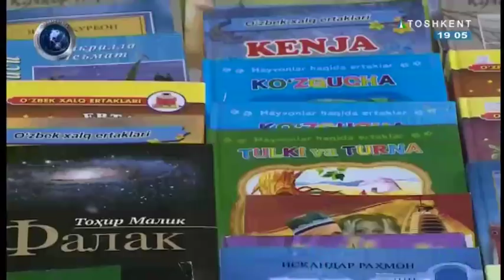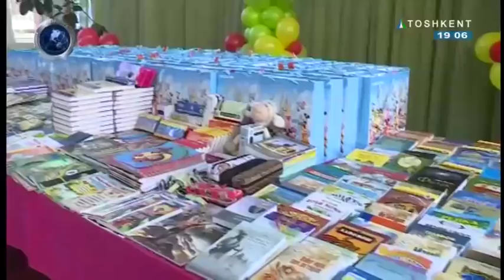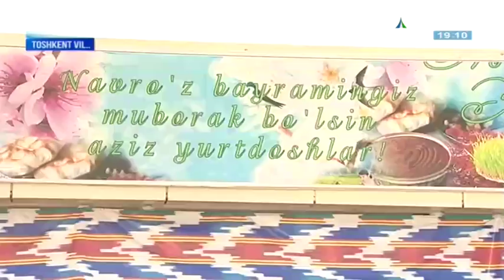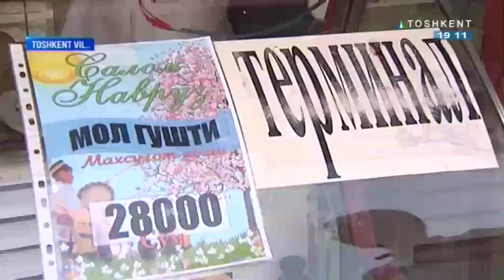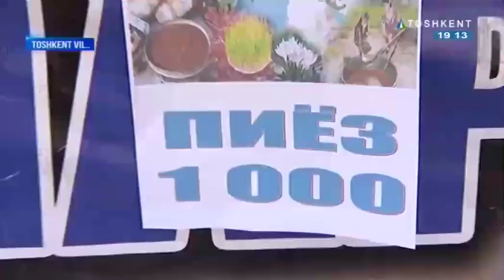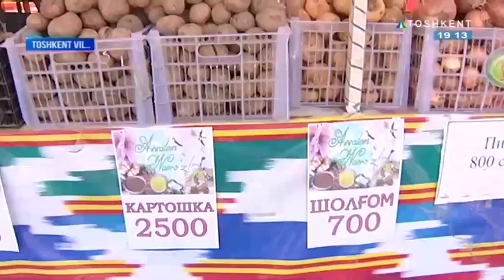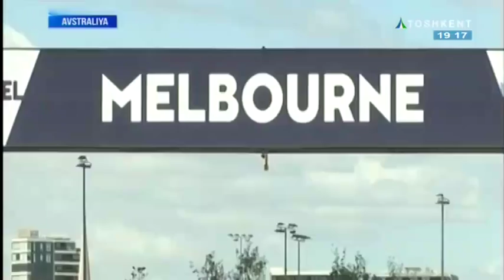Bayram arafasida Toshkent viloyatida savdo yarmarkalari tashkil etildi | Vaqt [22.03.2018]